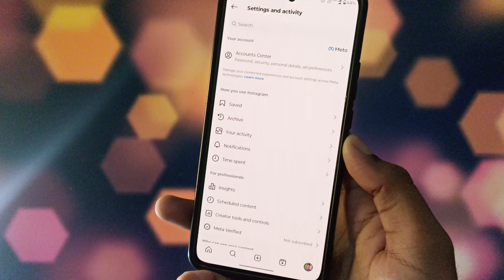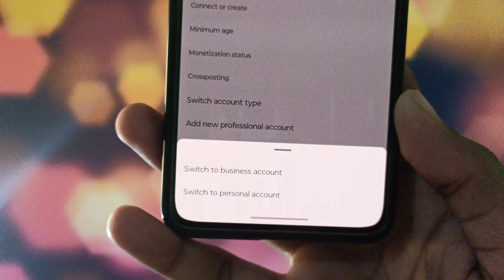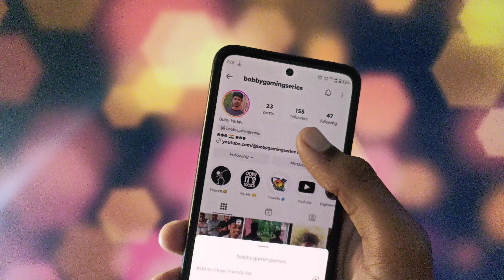How to make Instagram account private, Instagram account private kese karen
How to Make Your Instagram Account Private

Want to keep your Instagram profile private and secure? In this video, I'll show you how to make your Instagram account private in just a few easy steps. Whether you're concerned about privacy or just want to control who can see your posts and stories, making your account private is a great way to protect your personal content.

make instagram account private
instagram ka account private kaise kare
make private account instagram
how to make a private account in instagram